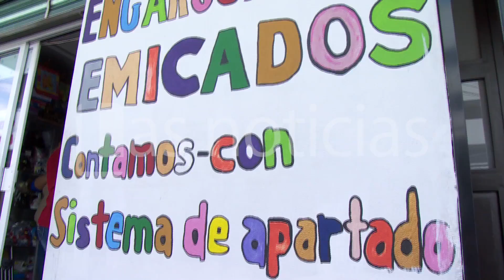Papelerías se preparan para el repunte en sus ventas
En el próximo regreso a clases